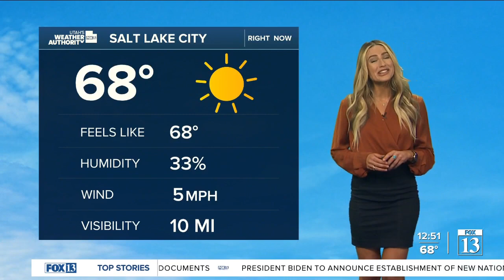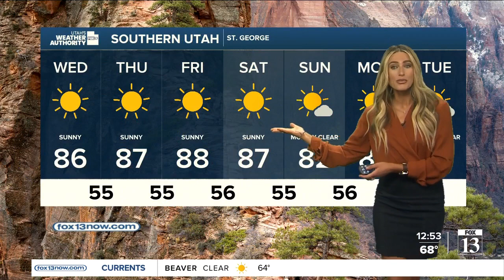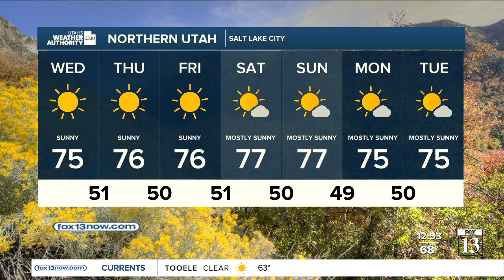Sunny and mild day in UT! Wednesday, October 12